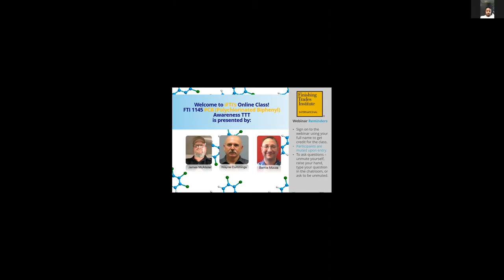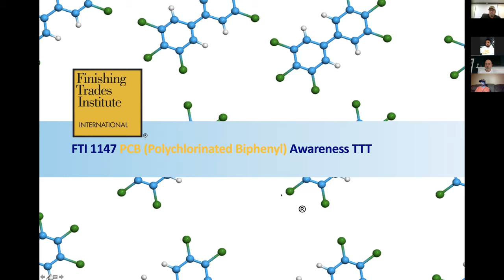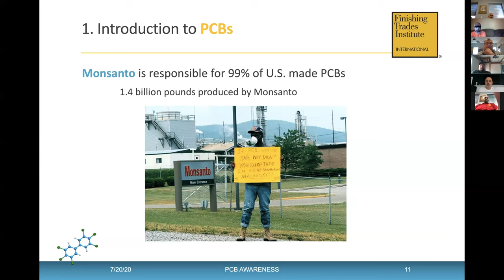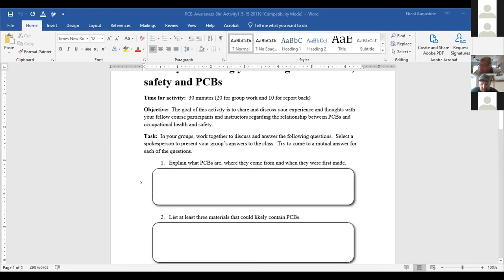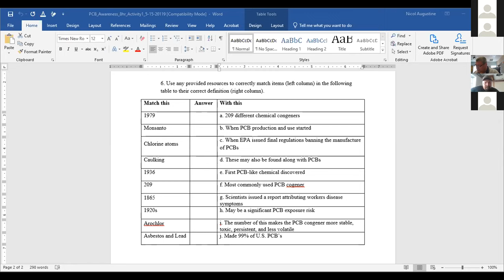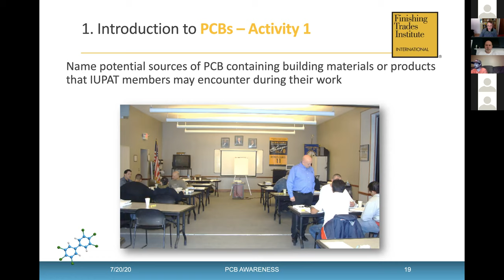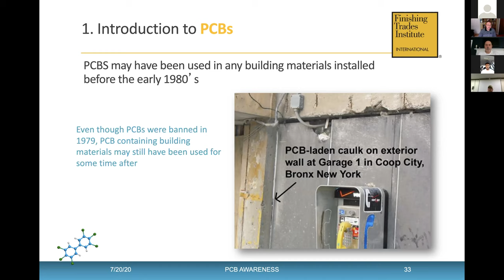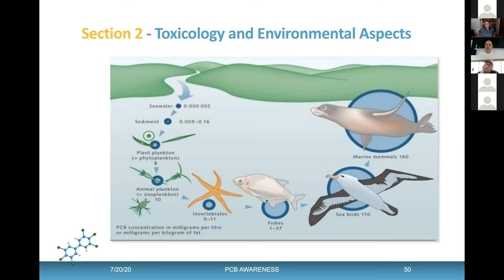FTI 1145 PCB Awareness TTT (Day 1)